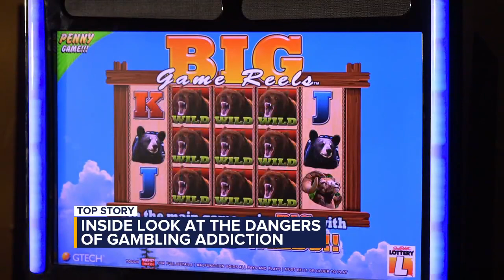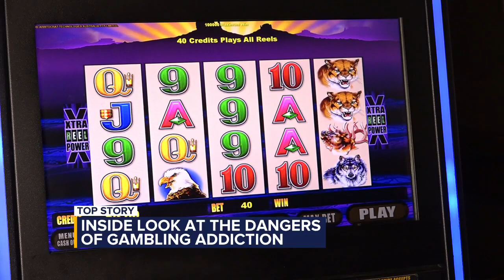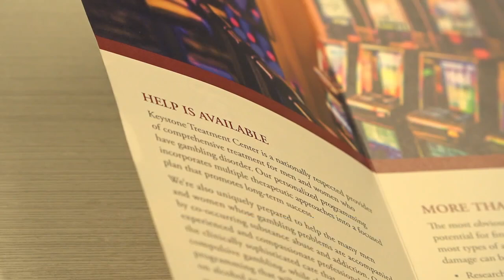The dangers of gambling addiction